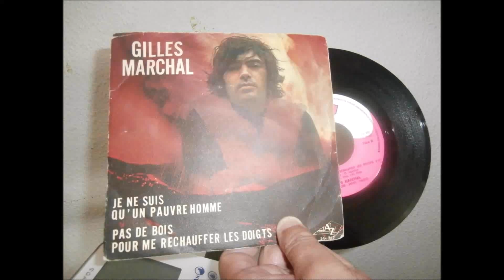Gilles Marchal pas de bois pour me réchauffer les doigts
Gilles Marchal, né en 1944 est décédé en 2013
C’est un auteur-compositeur-interprète des années 1970 et 1980, également écrivain
Un chanteur peu médiatisé mais qui avait un bel univers musical
voici une mélodie de 1971;  à la fois tendre et drôle
Pas de bois pour me réchauffer les doigts

Un jour de juillet près du petit  bois de chênes
Je suis né dans la ferme de mes parents
Un toit vert-de-gris et des murs trop petits
C'est à moi maintenant et c'est bien assez grand
Sept heures à la pendule et la nuit est déjà loin
Ma femme fait la soupe et moi je fais le pain
A la nuit passée, ma fourche sur le dos,
Je m'en vais sur la route même s'il ne fait pas beau

Moi, je marche dans le froid qui me griffe le visage
Je laisse derrière moi les clôtures et les bois
Je pars droit devant, qu'importe d'où vient le vent
Pas de feu de bois pour me réchauffer les doigts

En chemin je rencontre mon grand-père
Et monsieur le curé qui revient du marché
J'ai à peine le temps de caresser son chien
Que déjà le maire vient me serrer la main
Vienne le temps où nous aurons trois filles,
Quatre beaux garçons avec des cheveux bruns
Ma sœur vient d'avoir deux jumeaux cette année
Dès qu'ils seront grands, ils pourront travailler

Samedi matin, nous prendrons le cheval noir
Pour descendre à la ville jusqu'au mercredi soir